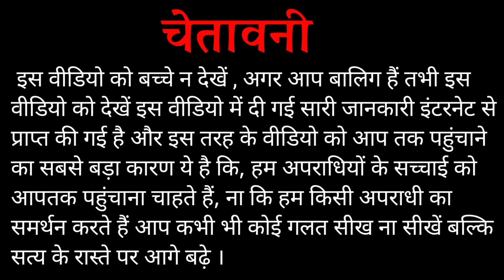लॉरेंस बिश्नोई का दोस्त दीपक फरार ! | पंजाब पुलिस शर्मसार! | बंबिहा का झूठा वार ! By Sarkar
लॉरेंस बिश्नोई का दोस्त दीपक टीनू किया पंजाब पुलिस को बदनाम ! | बंबीहा गैंग परेशान ! | By Sarkar